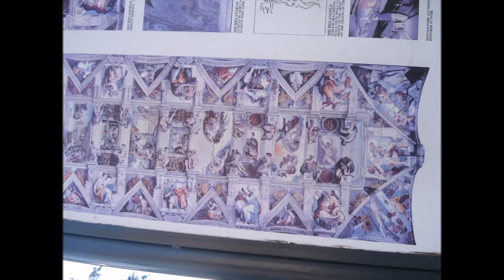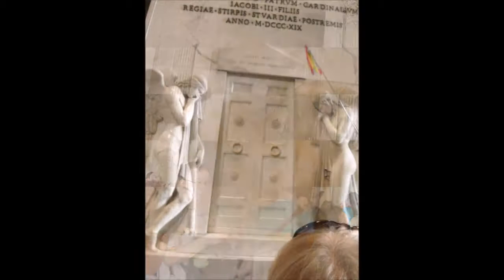Рим ,Секс в Помпеи .Неаполь